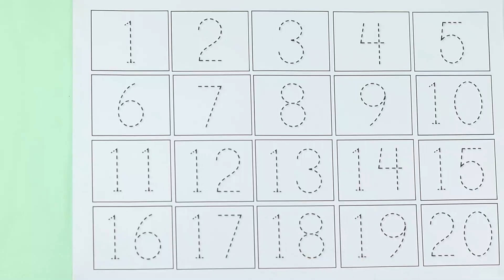123 song, 123 learning for kids, 123 ,numbers, numbers song 1-20, 123 numbers, counting, 123 numbers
123 song, 123 learning for kids, 123 ,numbers, numbers song 1-20, 123 numbers, counting, 123 numbers

Your query:

learn numbers
learn numbers
learn colors
123 counting
1234 song
12345
number songs
number 1-100
numbers for kid
12345 rhymes
12345 kids songs
123 counting for kids
123 counting song
123 song
abc 123
endless numbers
coloring